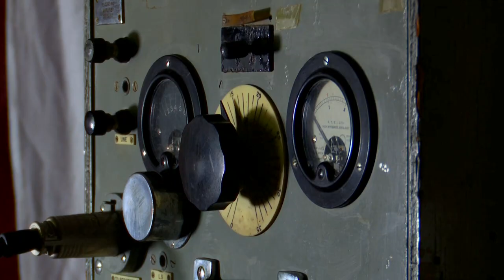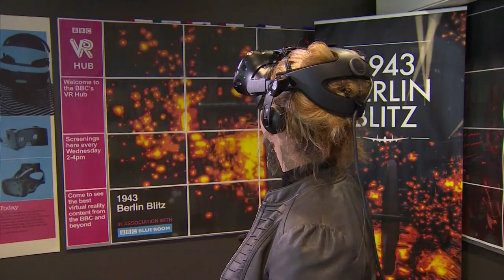WWII Bombing over Germany in 1943 (Audio & VR) - BBC News - 2nd October 2018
A recording of a bombing mission over Germany during World War Two, by the crew of a RAF bomber out of Britain was recorded, and today has been put to VR (Virtual Reality) to give anyone, historian, the interested and even family members, the chance to see and hear and get a sense of what it was like in the greatest (world) war, planet Earth have ever experienced.